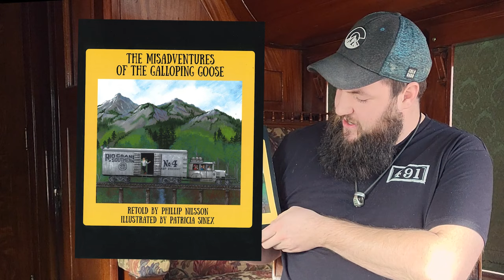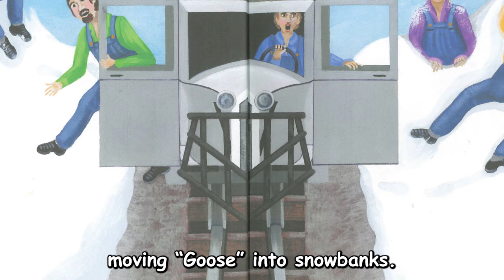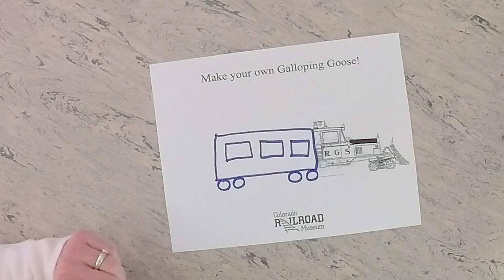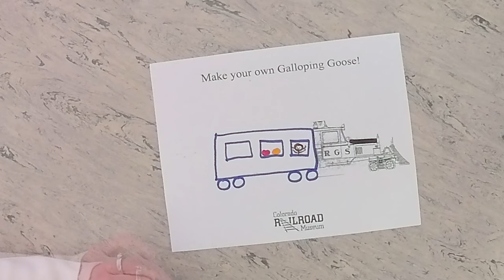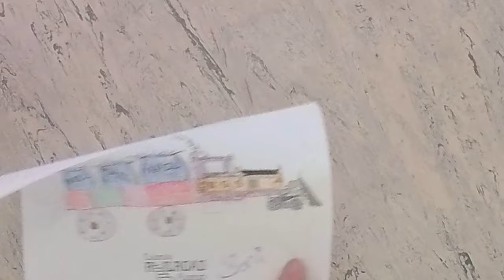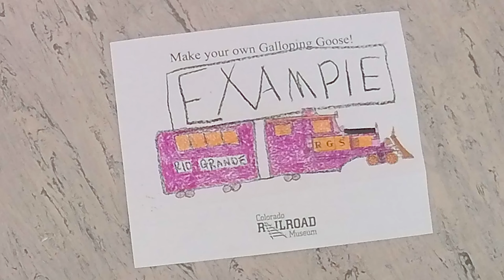The Misadventures of The Galloping Goose - Story Time & Craft with the Colorado Railroad Museum!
Join Colorado Railroad Museum Storyteller Extraordinaire Scott King for Story Time as he reads some of his favorite, train-themed children's stories online! This episode we are reading "The Misadventures of The Galloping Goose" retold by Phillip Nilsson, illustrated by Patricia Sinex.

After Story Time, join Colorado Railroad Museum Master Crafter Roni Kramer for a step-by-step craft activity, inspired by the story, that you can complete at home!

Check out the Colorado Railroad Museum's huge selection of train-themed children's books

Join us the third Tuesday each month on-site at the Colorado Railroad Museum for our in-person Story Time and Craft event and follow us on YouTube where we release a digital Story Time and Craft episode each month the next day!

Music by @Hyce777, edited by @akaBoG. Outro Voice - Dave Schaaf, CAS & Scott King.